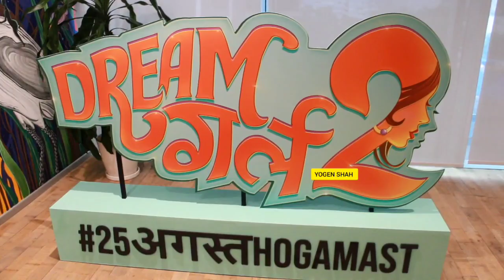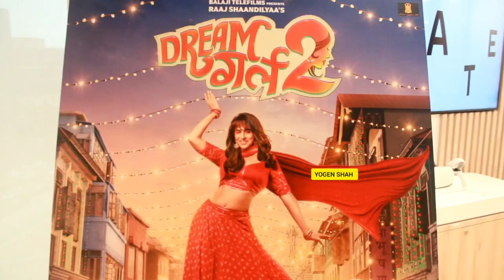Dream Girl 2 Trailer Aayushmaan Khurana Ananya Pandey Ekta Kapoor Rajpal Yadav Abhishek Banerjee